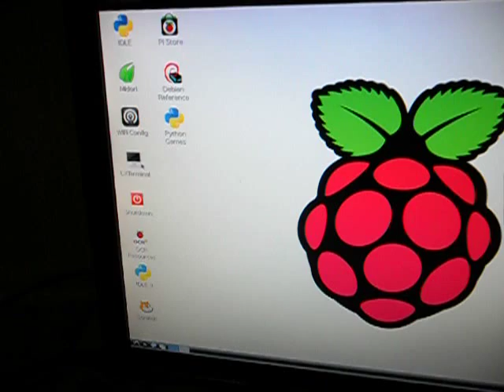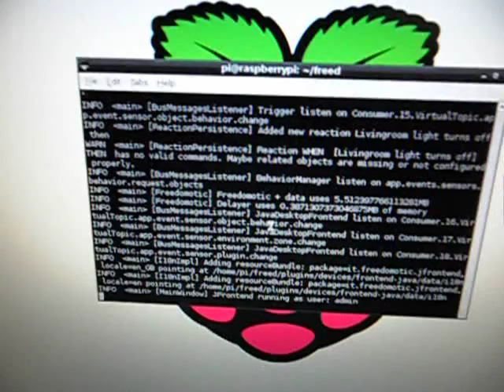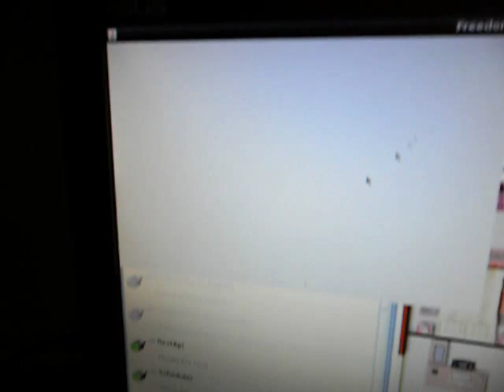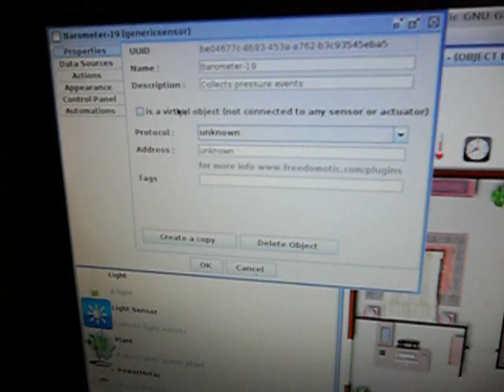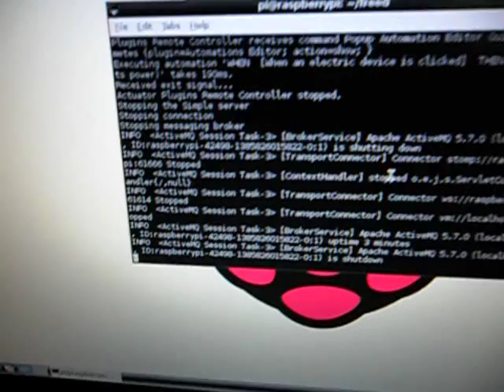Freedomotic running on Raspberry Pi with Raspbian and Oracle JDK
This test shows Freedomotic running on Raspberry Pi with Raspbian distro and Oracle JDK embedded. Image stored on a class 4 sdcard 8GB.